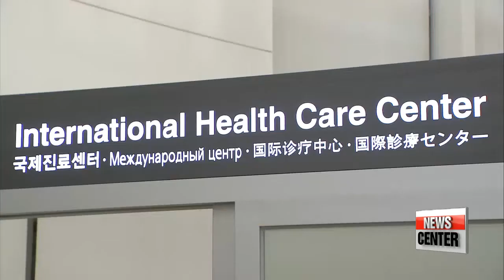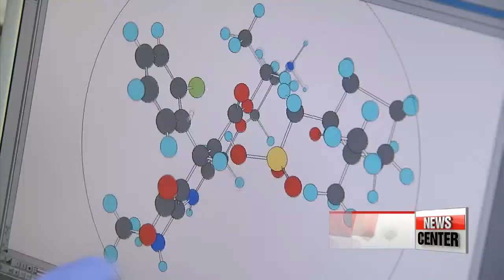Globalizing K-med; Korea plans to expand its medical industry on the global stage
보건부;한국 의료 산업 확장 계획 발표
 Korea's health ministry has announced plans to help grow the country's medical industry on a global level, setting ambitious targets for the next five years.
The goal is to not only promote the nation's medical expertise, but also to create business opportunities for local companies,... and bring aid to those in other countries who need quality care.
Lee Unshin has more.

"Korea is renowned for expertise and advanced skills in surgery in a range of medical fields.
In fact the number of foreign patients who visited Korea just for treatment...reached 300-thousand last year. "

Many of the patients came for cosmetic procedures, but plenty of them came for treatment of serious health conditions.

    "Korean hospitals are especially known for their cancer treatment programs and their very well-trained doctors. Patients from countries like China, Russia and Kazakhstan are some of our main clients. And these international patients often say they're highly satisfied with the service."

 The Korean government has announced a plan for the nation's medical industry to see some serious growth in the global market over the next 5 years, building on the successes it's already achieved.

 By 2021, it's set the goal of building more than 200 Korean medical institutions overseas, such as hospitals and clinics.
 As of last year, there were around 140 of them in 18 countries -- the greatest number in China, followed by the United States.
It also hopes to bring in 800-thousand foreign patients by the target year.
As part of efforts to achieve that it's planned global promotion efforts for next year.
The government will send Korean doctors abroad to not only provide quality service... but to also instruct foreign doctors on state-of-the-art techniques.

  "Medical service and healthcare systems tend to be quite substandard in underdeveloped or developing nations. People in those regions could really use our help. I hope we, as a nation, can provide those people with advanced medical services at affordable prices."

 Along with that, the Korea Health Industry Development Institute, which promotes the industry abroad, will help Korean companies export larger amounts of medical gadgets, cosmetics, and pharmaceutical products.
 The hope is the plan will lead to the further globalization of the Korean medical industry and more opportunities for collaboration with international clients not just in the medical field, but branching out to other fields like high tech.